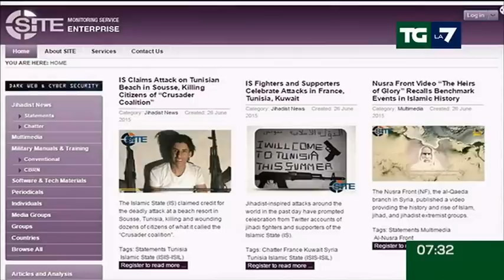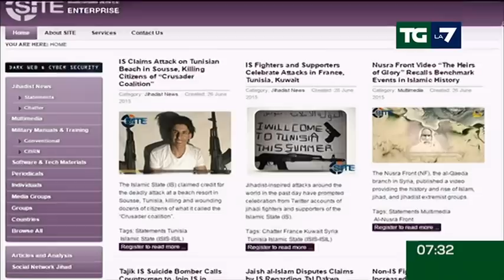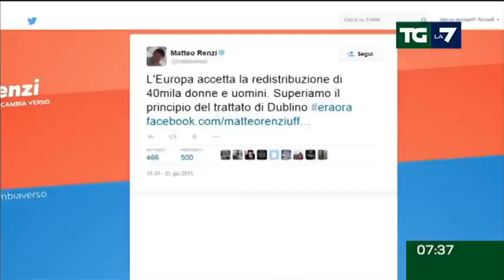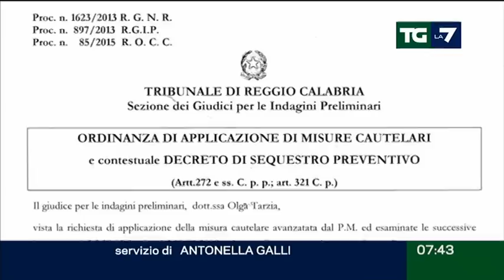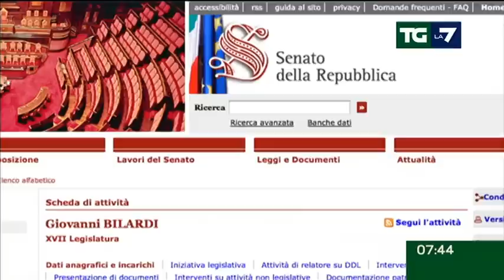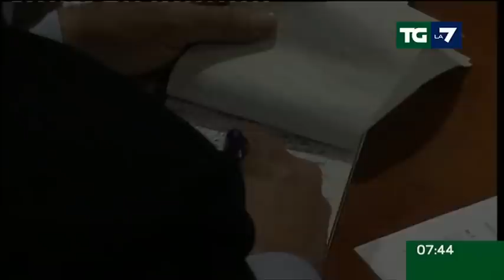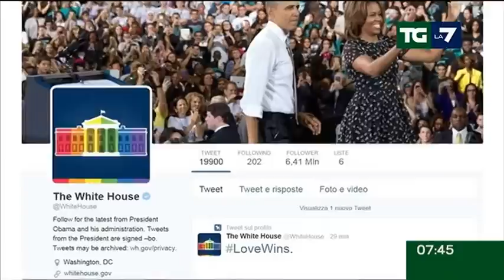Edizione delle ore 07.30 del 27/06/2015